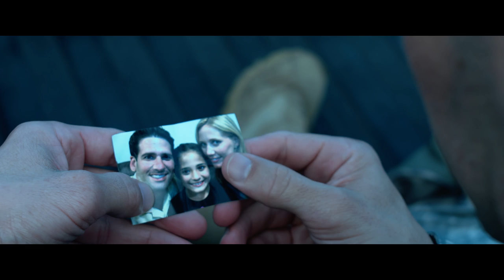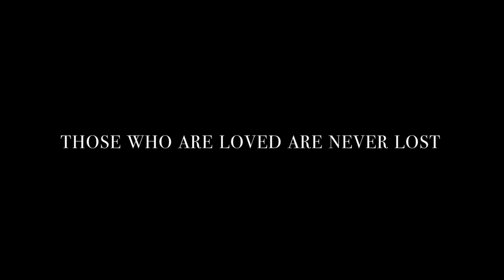March On Music Video Performed by Megan Rebecca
Worldwide release on Sep 11, 2015

"March On" is a music video shot over 2 days and over 1,000 miles all in the state of Florida.

STORY: A soldier returns home from war.

Directed by: Sonny Mareus
Director of Photography: Fernando Barron II
Assistant Director: Jay Bird
Production Manager: Kavita Lowtan
Camera: Nick Patriarca
Script Supervisor: Jay Bird
Editors: Sonny Mareus & Fernando Barron II
Grip / PA: Cal Edborg

SONG:

March On

Written by, Vocals & Piano: Megan Rebecca
Produced by: Robert Byrne

CAST

Soldier: Jerry Sommer
Wife: Trina Thiel
Daughter: Bella Sommer
Truck Driver: Michael Mclaren
Hitchhiker: Jeffrey Creightney

Collectively, we own the rights to the music and video.